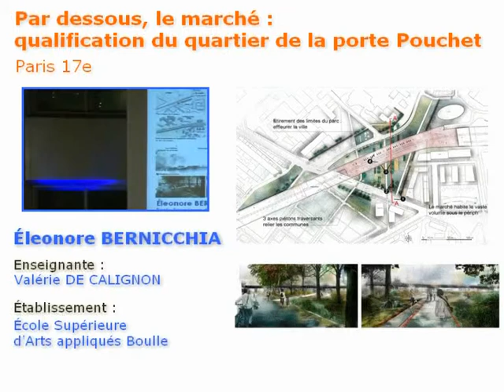Séminaire Robert Auzelle - Bourses de l'Art Urbain 2012